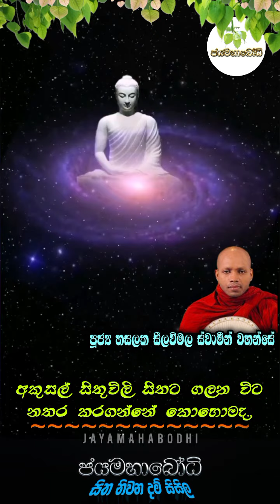අකුසල් සිතුවිලි සිතට ගලන විටනතර කරගන්නේ කොහොමද.. |Ven. Hasalaka Seelawimala Thero